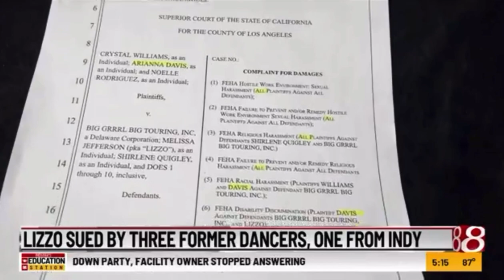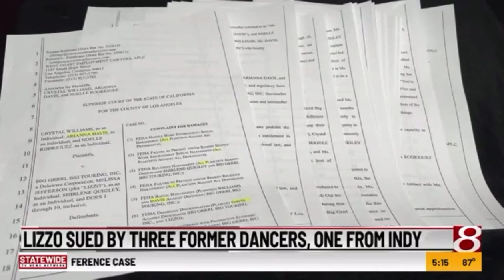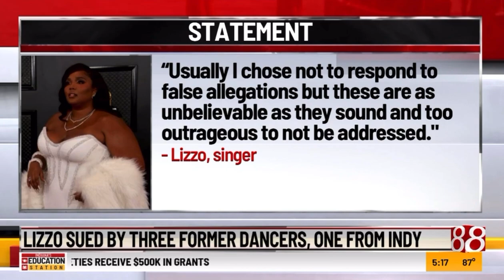WISH-TV | Backup dancers for Lizzo discuss sexual harassment & hostile workplace claims in lawsuit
Attorney Ron Zambrano, a partner and the Employment Litigation Chair at West Coast Employment Lawyers filed a lawsuit on August 1 against Lizzo for sexual harassment and hostile workplace allegations.